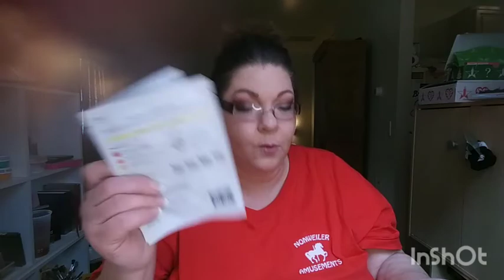Ipsy GlamBag Unboxing.. March2020... I don't remember what I picked!🤔 Simply_ Steph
Hey guys... Sorry I missed you yesterday. And today's video we are unboxing the Ipsy glam bag for the month of March 2020. I can't remember what I packed so let's see if we can figure it out together!

Products were purchased by me. The opinions expressed in this video are my own. Any idea was Simply_ Steph received for consideration of coverage on this channel or any social media platform does not guarantee coverage all gives will be disclosed will be included in editorial content in my videos this video was not sponsored and all opinions are my own.

Products unboxed in the video were purchased with my own money.
All thoughts and opinions stated in this video are my own.
Copyright